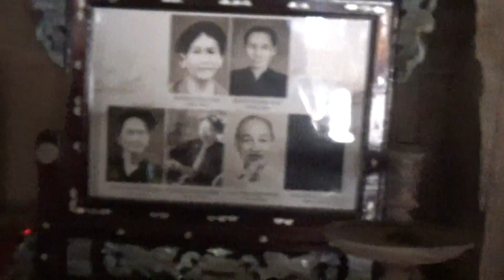VỀ THĂM QUÊ BÁC HỒ (NA12)